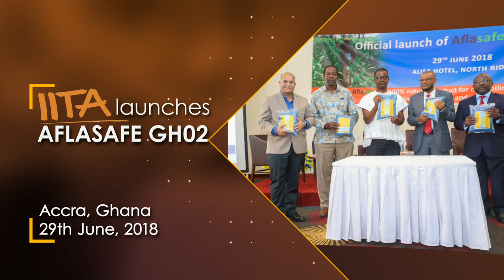Commercialising Aflasafe GH02 in Ghana to fight aflatoxin in food - ATTC MD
Aflasafe GH02 reduces aflatoxin in groundnuts, maize and sorghum by up to 100%. The Managing Director of IITA's Aflasafe Technology Transfer and Commercialisation initiative (ATTC), Abdou Konlambigue, on how Aflasafe will be commercialised in Ghana. Aflasafe GH02 was launched in Accra on 29th June 2018.